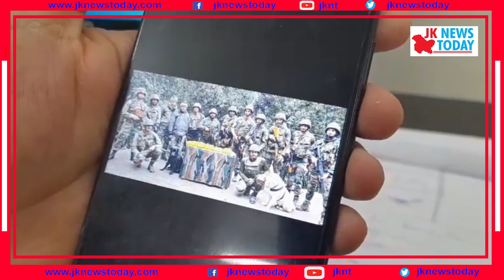Army foils narco terror smuggling attempt in Poonch | JK News Today